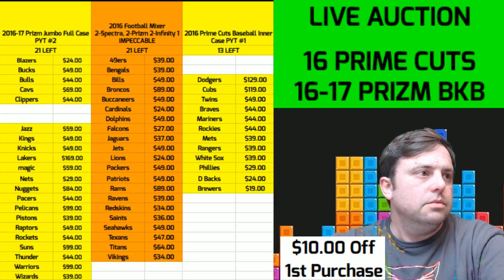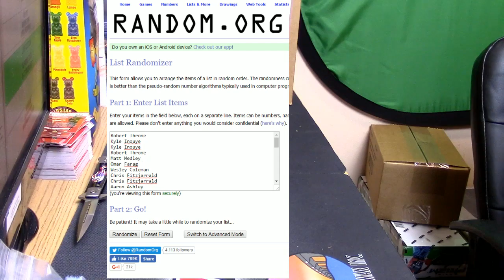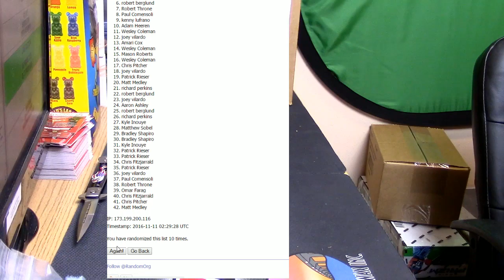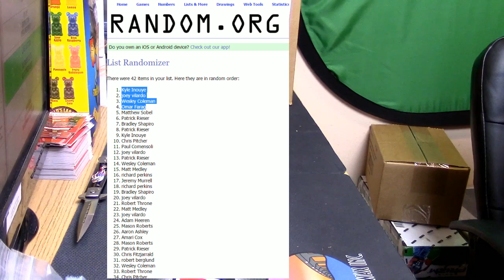11 10 16 8 pm Giveaway